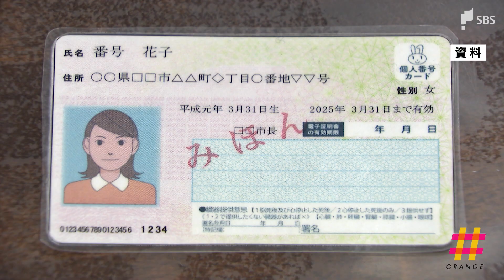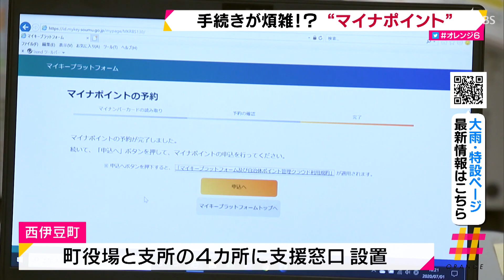手続きが煩雑！？ マイナポイント （静岡県）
こちらも、７月１日から事前の申し込み受け付けが始まりました。９月から始まる「マイナポイント」です。マイナンバーカードを持つ人を対象に、キャッシュレス決済でポイントを還元する制度ですが、申し込みは簡単ではないようです。

　「マイナポイント」は、マイナンバーカードを持っている人が、キャッシュレス決済で買い物をしたとき、利用額の２５％最大で５０００円分がポイントとして還元される制度です。スマートフォンのアプリをダウンロードするかパソコンで申し込みをしますが、手続きの煩雑さが大きな壁です。
‹西伊豆町まちづくり課情報管理係　山本直輝係長›「マイナポイント予約と、マイナポイントの特設窓口を開設しています」
　マイナンバーカードの交付率が約２７％と、県内トップの西伊豆町です。役場と支所の合わせて４カ所に、申し込みに必要なＩＤの設定を支援する窓口を作りました。ただ、国からのマニュアルが届いたのが２日前で、事前にテストする時間がありませんでした。
‹まちづくり課　山本直輝係長›「手探りの状態でやっているという状況です。急な情報の提供があるので非常に困っています」
　それでも、西伊豆町ではこの機会を生かし、国のポイントに加えて、町独自の仕組みでポイントを上乗せする予定です。新型コロナウイルスの影響で落ち込んだ町の経済を盛り上げたい考えです。
‹まちづくり課商工係　山本友也係長›「町内で循環、また町内の事業者の景気回復につなげれば、という事を願っています」
　実際にポイントがもらえるのは９月の買い物からで、今後はコンビニなどでも申し込みができるように準備が進んでいます。